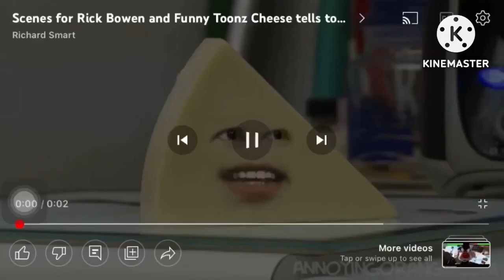Add A Character Defeating Other Characters (Villain Videos edition) (9) (audio fixed)